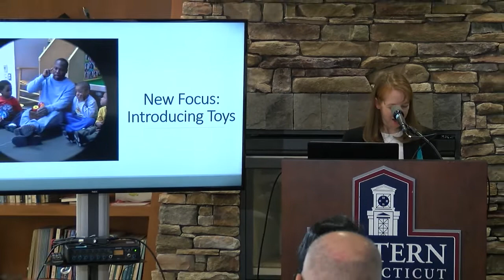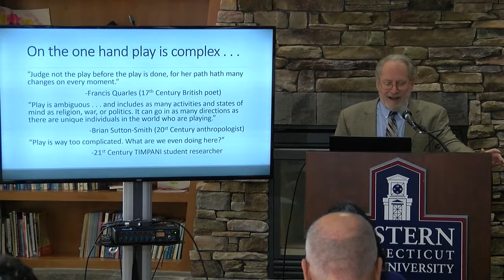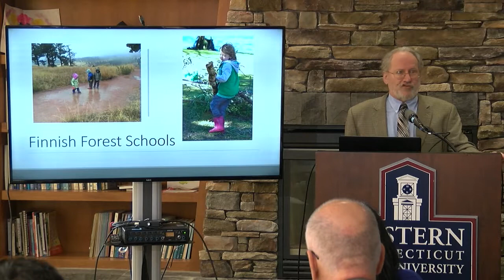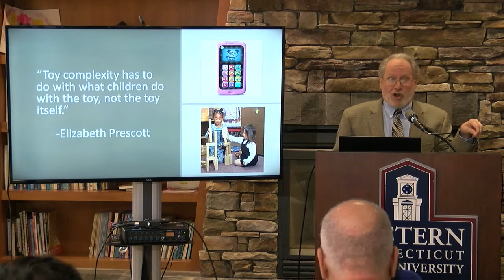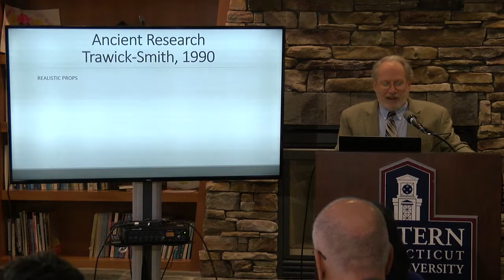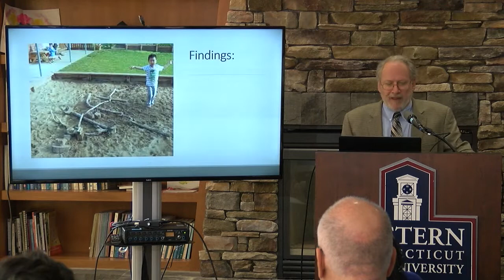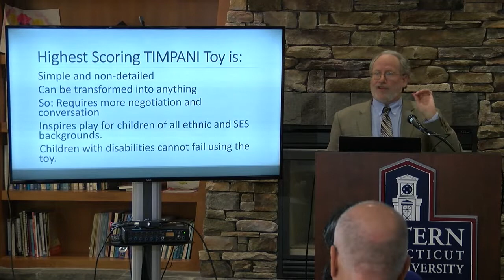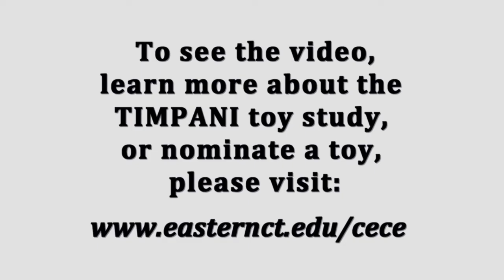2018 TIMPANI Toy Study Results Press Conference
Press conference held on 12/4/18 to announce the results of the 2018 TIMPANI Toy Study, which was conducted by the Center for Early Childhood Education at Eastern Connecticut State University.